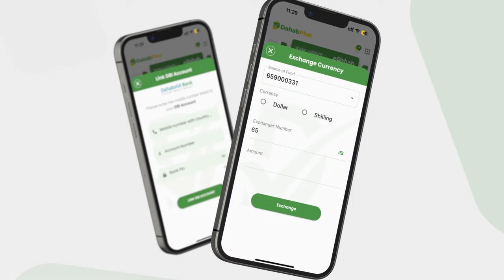Maxaa ka soo kordhay qasaaraha weerarkii xerada Gen. Gordan?